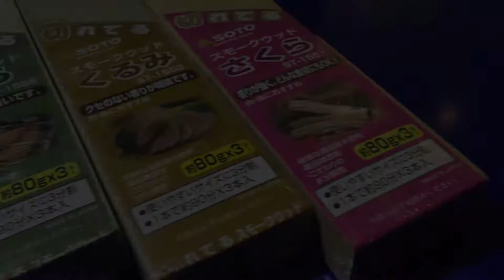【店長推介】紙盒煙燻爐 ?